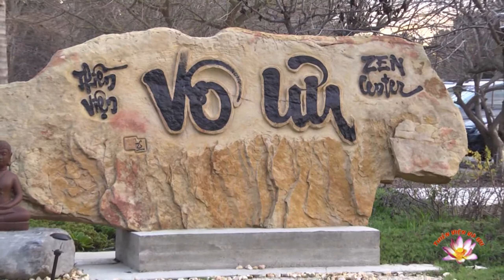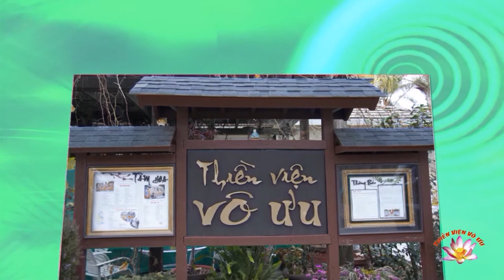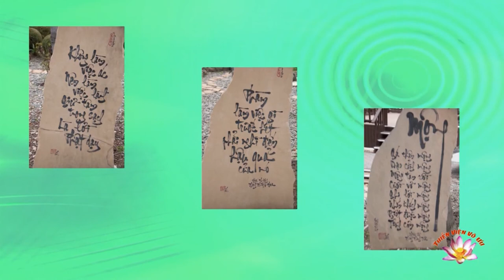Thích Nữ Dồng Kính - Tư Vô Lượng Tâm 1 Phần 2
Thích Nữ Dồng Kính - Tư Vô Lượng Tâm 1 by Vo Uu Meditation Center in San Martin, CA.